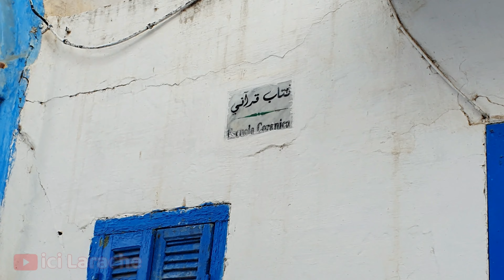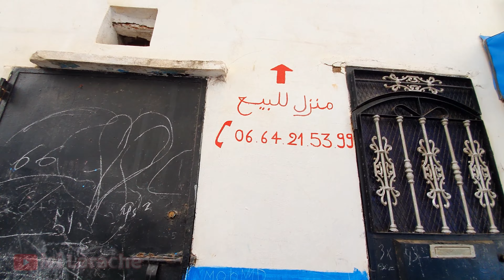العرائش المدينة القديمة اكتشفوا معنا دروب عتيقة لم نزرها من قبل 🚴‍♂️ L'ancienne medina larache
صفحة صيدليات الحراسة بالعرائش👇👇👇
iciLarache نجول لنقربكم من مدينتنا العرائش / تعرف على العرائش
للإنتساب إلى القناة و الإستفادة من مزايا زائدة: